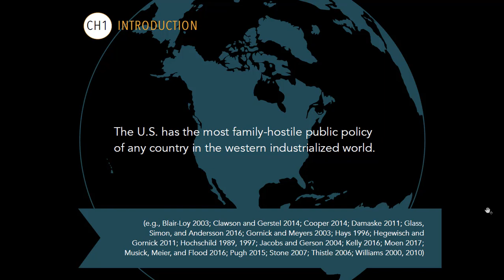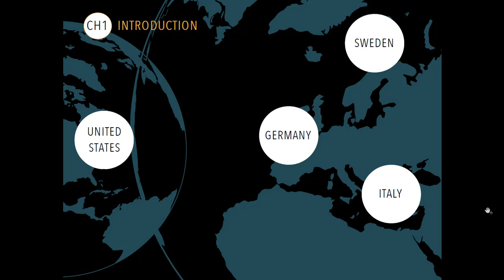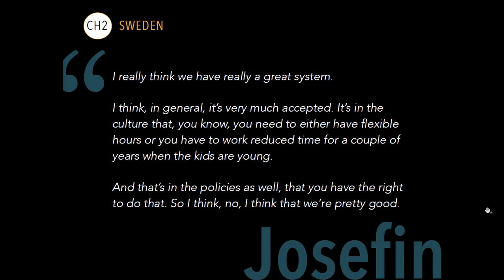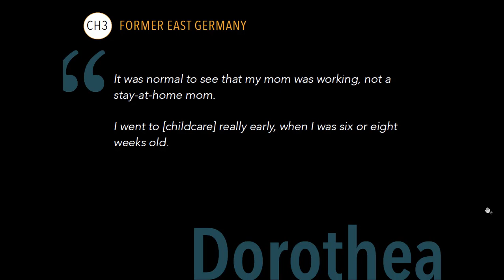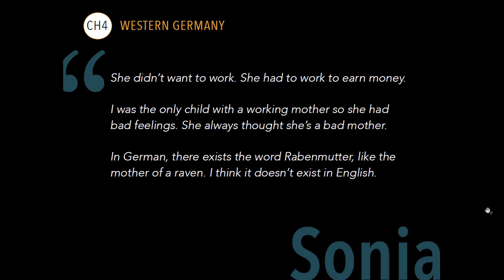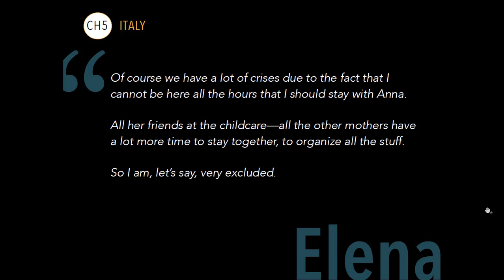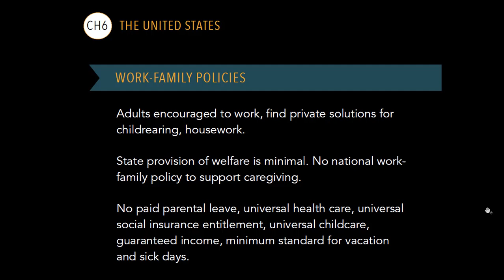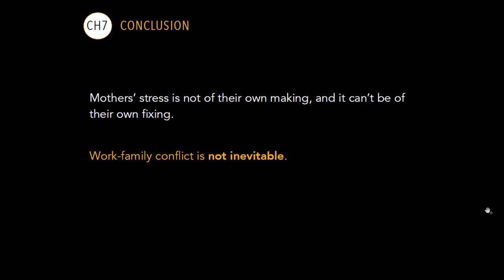Making Motherhood Work: How Women Manage Careers and CaregivingUntitled Project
Caitlyn Collins, Assistant Professor of Sociology -Washington University in St. Louis November 5, 2019